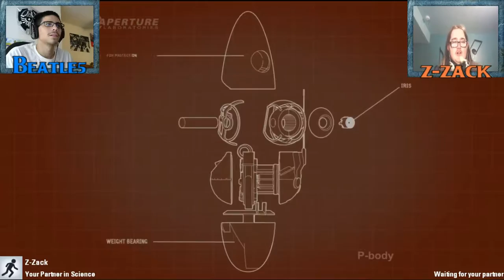ROBO CHILDREN | Portal 2 CO-OP w/Z-Zack - Part 3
Kids are like pancakes, the first one is always a throw away. and so is the 2nd, and 3rd. and so on and so on. ENJOY!